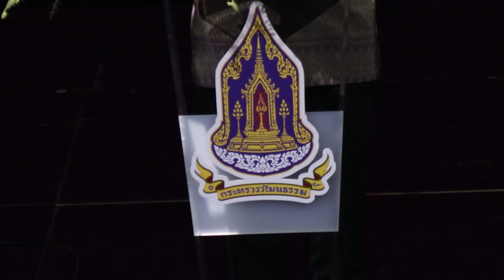"สวธ." จัดประกวดคลิปดนตรีพื้นบ้านและการแสดงพื้นบ้าน ถ้วยพระราชทาน พร้อมเงินรางวัลกว่า 2.8 ล้าน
กระทรวงวัฒนธรรม โดยกรมส่งเสริมวัฒนธรรม แถลงข่าว เปิดโครงการอย่างเป็นทางการ สำหรับการประกวดคลิปดนตรีพื้นบ้านและการแสดงพื้นบ้าน 4 ภาค "รวมศิลป์ แผ่นดินสยาม" ปีที่ 16 เทิดพระเกียรติสมเด็จพระกนิษฐาธิราชเจ้า กรมสมเด็จพระเทพรัตนราชสุดาฯ สยามบรมราชกุมารี เนื่องในโอกาสวันคล้ายวันพระราชสมภพ 2 เมษายน 2565 เพื่อเผยแพร่พระมหากรุณาธิคุณ ที่ทรงพลิกฟื้นศิลปะการแสดงพื้นบ้านต้วยพระบารมี นำมาสู่การอนุรักษ์อย่างต่อเนื่อง ผู้เข้าร่วมประกวดจะได้รับรางวัลถ้วยพระราชทาน สมเด็จพระกนิษฐาธิราชเจ้า กรมสมเด็จพระเทพรัตนราชสุดาฯสยามบรมราชกุมารี พร้อมเงินรางวัลรวมกว่า 2,800,000 บาท